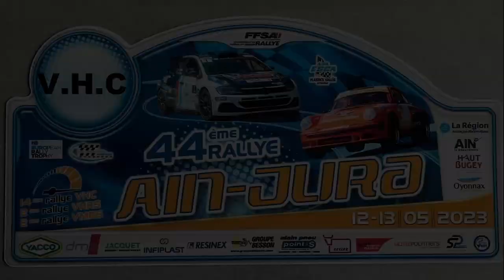Rallye Ain Jura 2023 VHC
Tous les équipages du Rallye Ain Jura VHC, les meilleurs passages des classés et non classés. Victoire de Eddy et Florence Berard sur Sierra RS Cosworth. 80 photos des VHC en ligne sur notre .